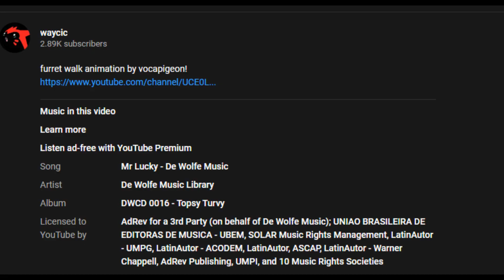furret spots a copyright claim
Dit#4200 's idea sub to him lol